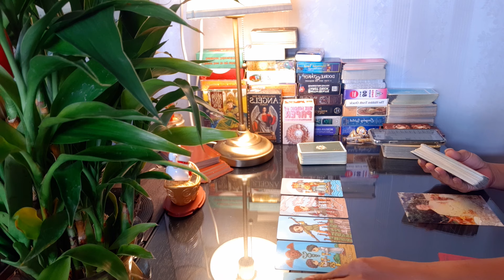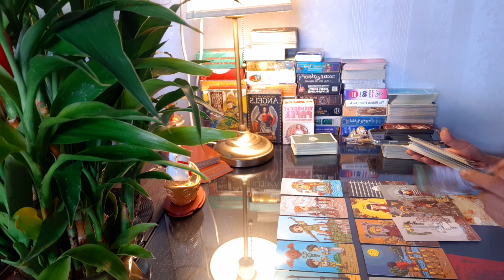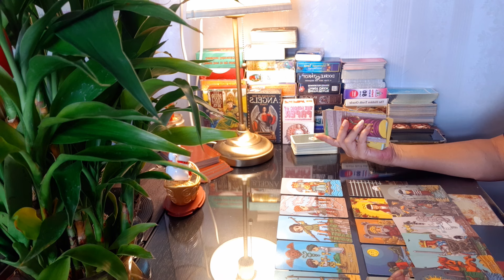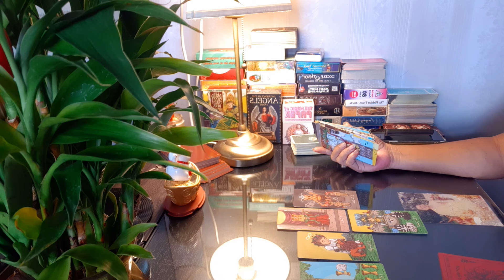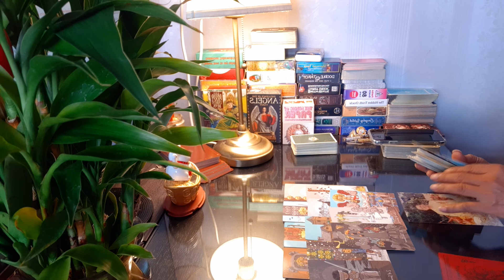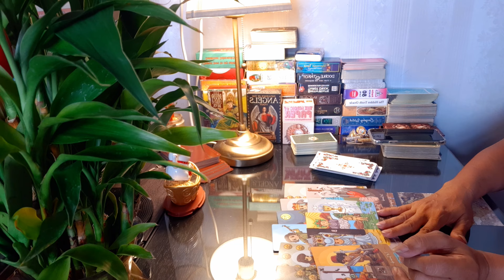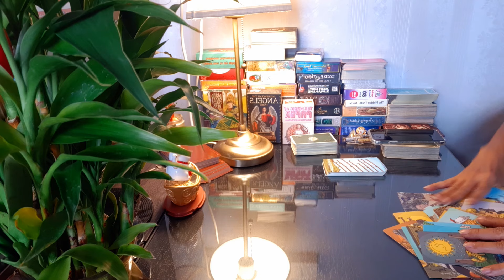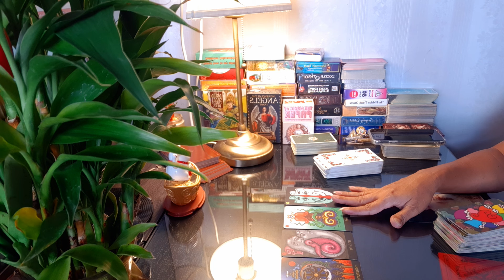ส่องคนรักเก่าธาตุดิน พฤษภ, กันย์, มังกร คิดถึงมากแค่ไหน ต้องหักห้ามใจอยู่ดี